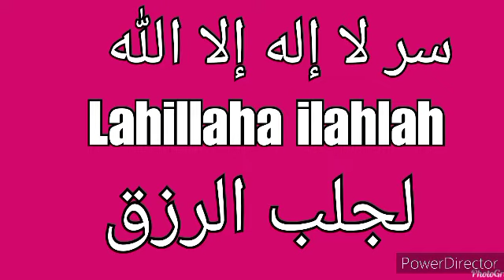Laillaha ilahlah Fahida لاإله إلا الله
abonnés Vous Sur ma Chaîne YouTube Ahmed Mounir Kone